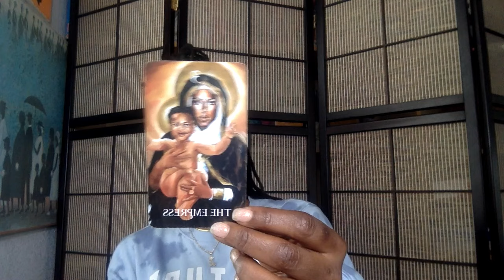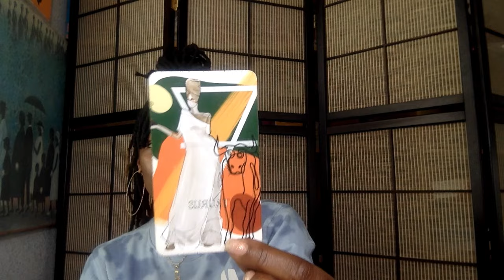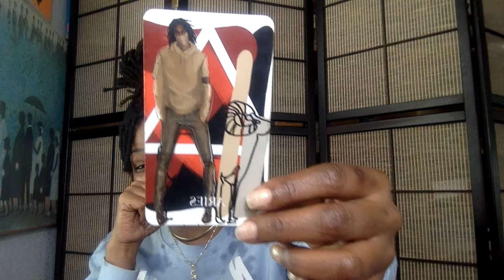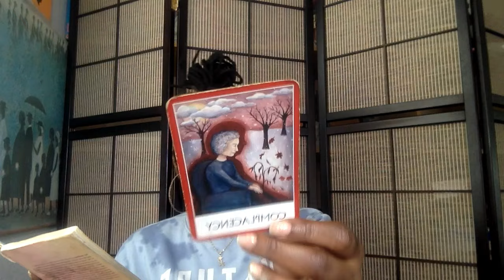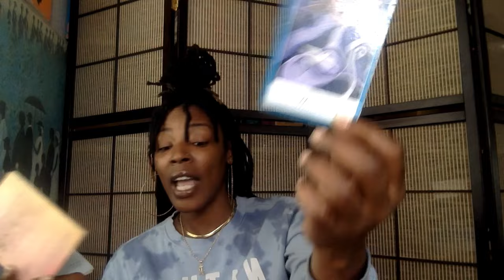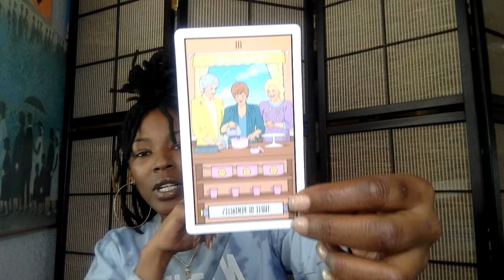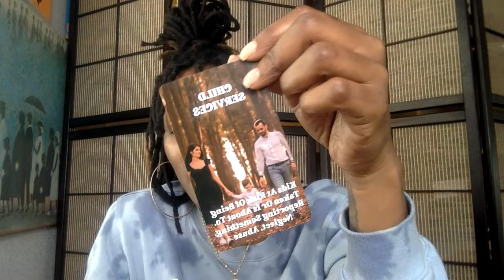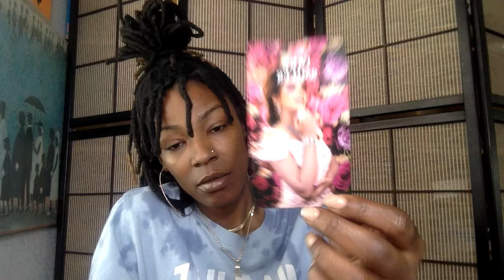🫶🏾Trapstrology + Energy Report 🌺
🫶🏾The underhanded won’t go unhandled🌺

Skip to: 11:21  for the Trapstrology + energy of the week